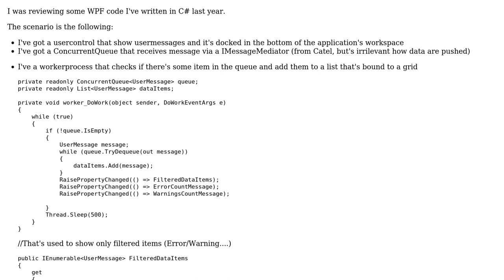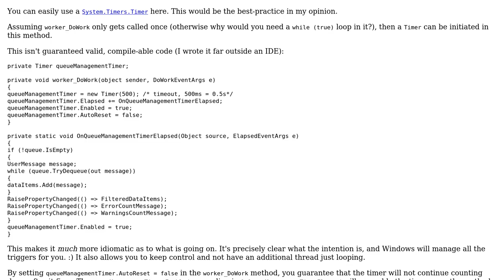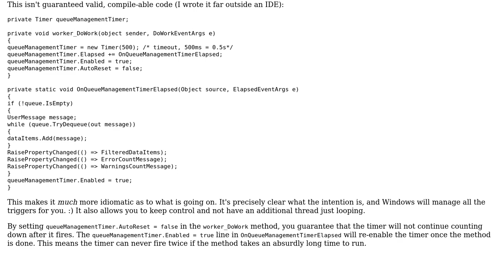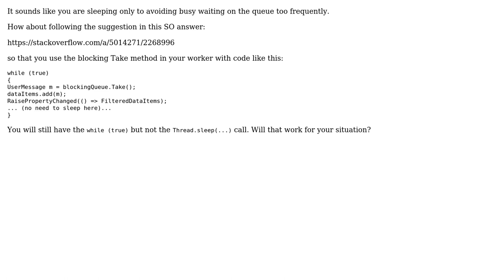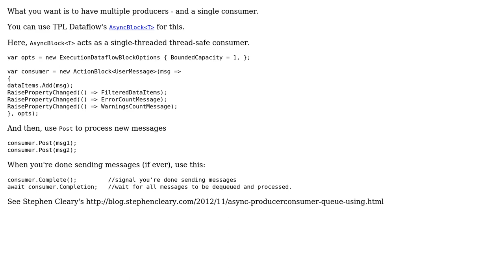Removing this odd while(true) for checking the queue (3 Solutions!!)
Removing this odd while(true) for checking the queue

With thanks & praise to God, and with thanks to the many people who have made this project possible! | Content (except music & images) licensed under CC BY-SA | Music | Images & others | With thanks to user Laurent Trentin user ErikR user Der Kommissar user dcastro user BCdotWEB and the Stack Exchange Network Trademarks are property of their respective owners. You are responsible for your own actions.